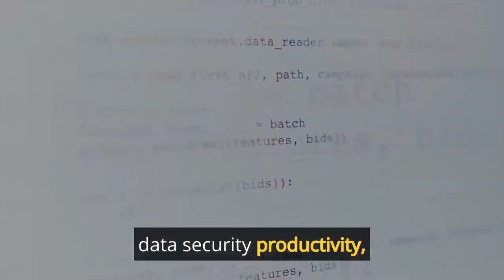Remote Work Policies: Shaping the Future of Organizations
"📜🏢 Dive into the world of 'Remote Work Policies: Shaping the Future of Organizations.' Discover how well-crafted policies are transforming the way businesses operate remotely. 💼🚀 Join the journey toward effective remote work policies today! RemoteWorkPolicies FutureOfWork OrganizationalSuccess 🌟🤝"